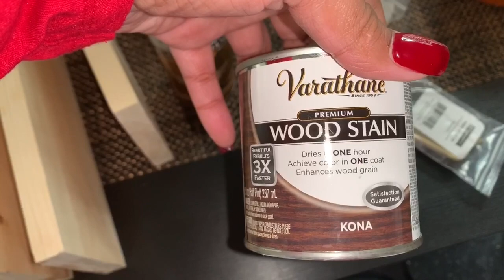Centro De Mesa En Madera - Girl Alert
En el video de hoy te muestro como hice este centro de mesa para toda ocasion.

Tinta para Madera

Pega de Madera